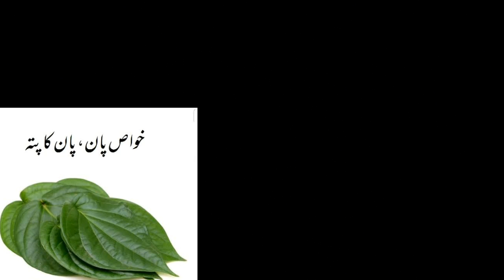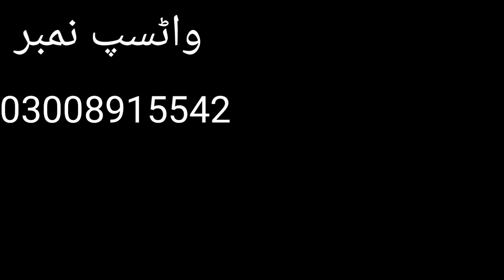عید گفٹ اسپیشل طلاء نامردی چھوٹا پن ٹیڑھا پتلا پن نسوں کا ڈیمج ہونا اور پاور